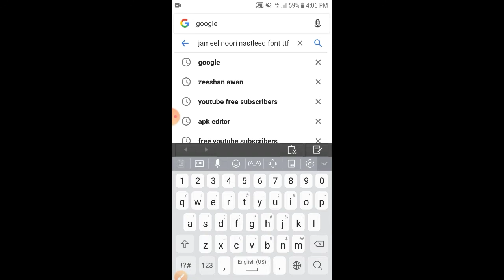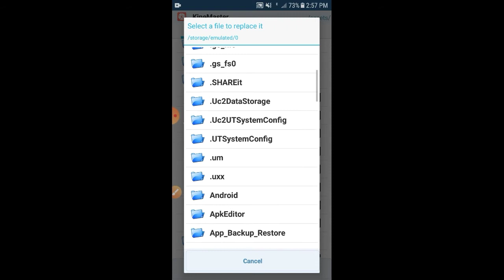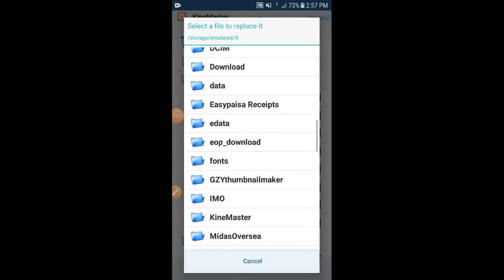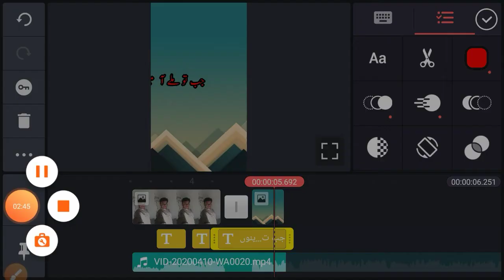How to Add Custom Urdu Font in Kinemaster | Add Jameel Noori Nastleeq Khushkhat in Kinemaster 2020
Dosto Es 4 mint ki Video mn Mainy btaya hy Hy k Aap Easily Jameel Noori Khushkhat Urdu k liye kinemaster mn  kaisy add kr skty hn.

how to add custom font in kinemaster
how to install custom font in kinemaster
how to add new fonts in kinemaster
add custom fonts to kinemaster
how to add custom fonts to kinemaster
add font to kinemaster
how to add fonts to kinemaster
how to add font to kinemaster